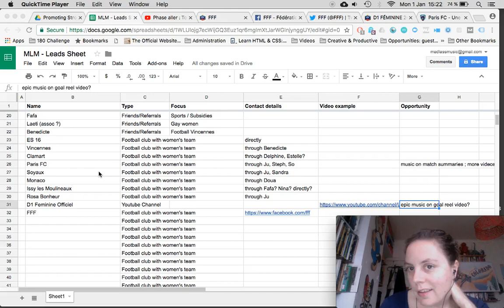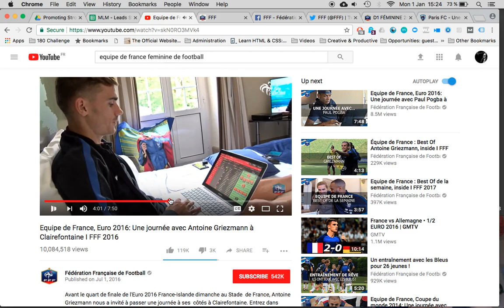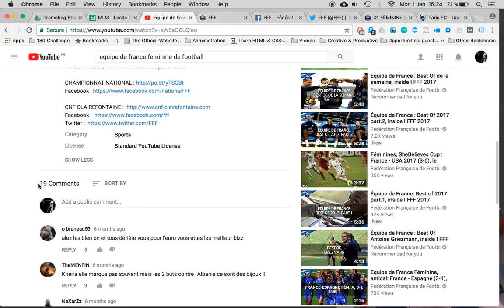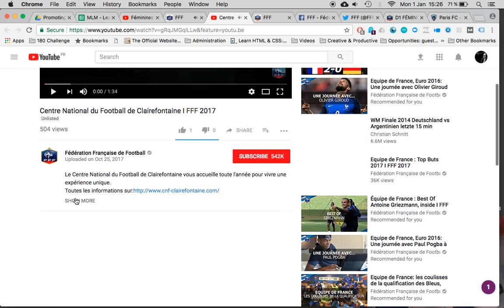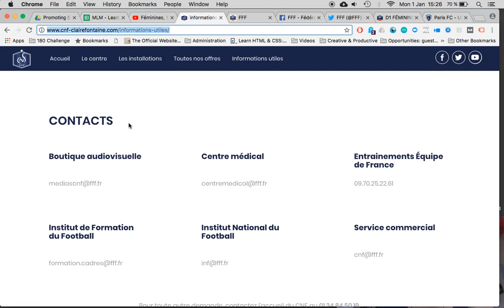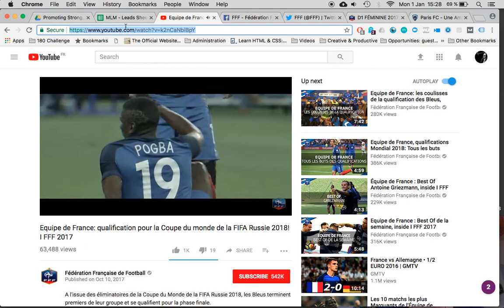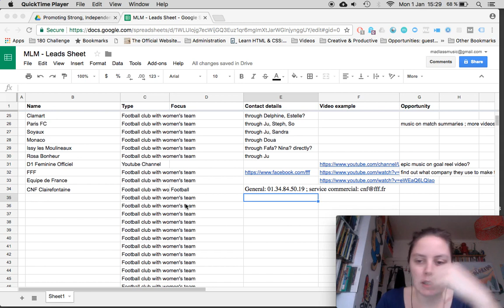Episode 242 - Who makes the FFF videos?